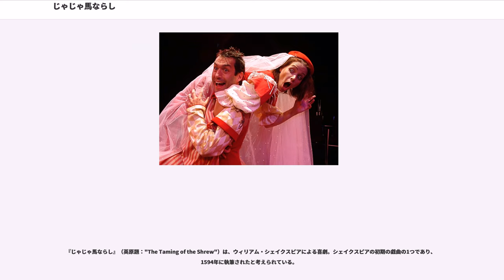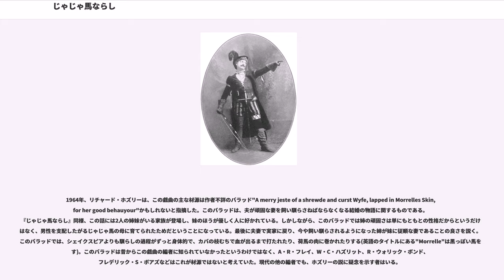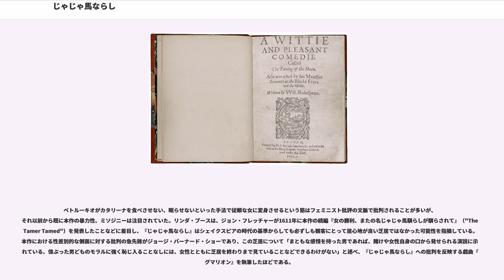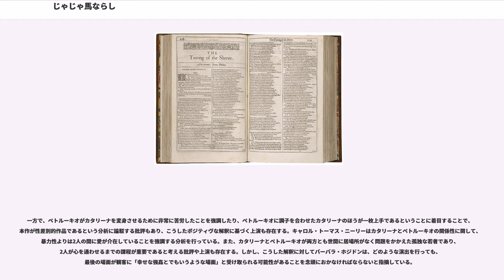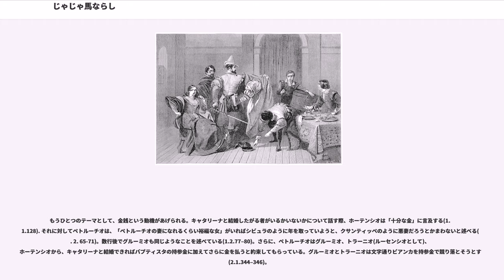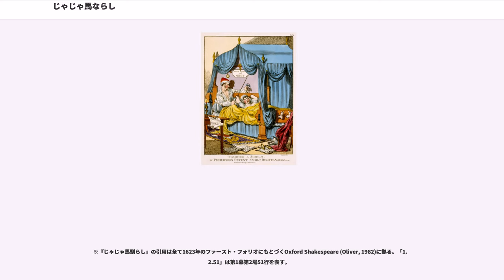じゃじゃ馬ならし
『じゃじゃ馬ならし』（英原題："The Taming of the Shrew"）は、ウィリアム・シェイクスピアによる喜劇。シェイクスピアの初期の戯曲の1つであり、1594年に執筆されたと考えられている。

しばしば「インダクション」と呼ばれる導入部分がついた枠物語としてはじまる芝居であり、ここではいたずら好きな貴人がクリストファー・スライという名の酔っ払った鋳掛屋をだまして、スライ自身が実は貴族なのだと信じさせようとする。この貴人はスライの気晴らしのために芝居を上演させる。

主筋はペトルーチオがかたくなで強情なじゃじゃ馬キャタリーナに求愛する様子を描くものである。最初はキャタリーナはこの関係に気乗りがしないが、ペトルーチオは食べさせない、眠らせないといったさまざまなやり方で相手を心理的に苦しめて、キャタリーナを望ましく従順でおとなしい花嫁にする。脇筋はキャタリーナの妹で「理想的な」女性に見えるビアンカをめぐる求婚者たちの争いを描く。この芝居がミソジニー的かそうでないかについては、とくに現代の研究者、観客、読者のあいだでも非常に議論がある。

『じゃじゃ馬ならし』は何度も映画、オペラ、バレエ、ミュージカルなどに翻案されている。最も有名なのはおそらくコール・ポーターの『キス・ミー・ケイト』と、エリザベス・テイラーとリチャード・バートンが主演した1967年の映画版『じゃじゃ馬ならし』である。1999年に作られた高校を舞台にするコメディ映画『恋のからさわぎ』もこの戯曲を翻案したものである。

導入部に登場するキャラクター

第1幕の前に、クリストファー・スライという名の酔っ払いを中心人物として、この芝居は「昔の出来事」であると解説する導入部分が語られる。スライは飲み代を払わないために酒場から蹴り出され、外で寝込んでいるところに悪戯好きの領主が通りかかる。この領主は、哀れな酔っぱらいに、スライ自身が領主であると思い込ませようと巧妙な悪戯を仕掛ける。その最中で劇中劇が演じられ、それが以下の部分となるが、この導入部分はあまり上演されない。

タイトルにもなっている「じゃじゃ馬」は、パドヴァの商人バプティスタ・ミノーラの長女カタリーナ・ミノーラを指している。彼女は極端に熱しやすい性格で、誰も彼女を制御することはできなかった。例えばある場面では、彼女は妹を椅子に縛り付けているし、別の場面では音楽の先生を楽器で殴りつけている。

対して、妹のビアンカ・ミノーラは美しくて大人しい性格で、街の貴族の男たちの人気者である。バプティスタはカタリーナが結婚するまではビアンカを結婚させないと誓う。ビアンカには何人かの求婚者がいたが、そのうちの2人が結託し、ビアンカを自由に取り合いできるよう、姉のカタリーナを結婚させてしまおうと画策する。一方の求婚者グレミオは年を取っていて陰鬱、もう一方のホルテンシオは若くて威勢がいい。

この作戦は、2人のよそ者ペトルーキオとルーセンシオが街に現れたことで複雑になる。ルーセンシオはピサの裕福な商人の息子で、ビアンカに一目ぼれする。一方ヴェローナの紳士ペトルーキオはお金しか眼中にない。

バプティスタがビアンカには先生が必要だと言ったとき、2人の求婚者がその願いをかなえるべく、競って先生を探す。グレミオは、ビアンカを口説く目的で知識人を装っていたルーセンシオに行き会う。ホルテンシオは自分自身で音楽家に変装し、音楽教師としてバプティスタの前に現れる。こうしてルーセンシオとホルテンシオは教師のふりをして、彼女の父に隠れてビアンカを口説こうとする。

その頃ペトルーキオは、カタリーナと結婚したときに持参金として手に入る広大な土地のことを求婚者たちから聞かされる。彼は乱暴者のカタリーナを口説き、彼女の意志は無視して、ケイトと呼び、結婚とその持参金を決めてしまう。と同時に、彼は新妻を「馴らし」始める。彼女から睡眠を取り上げ、食事をさせない理由をでっち上げ、美しい服を買い与えてはズタズタに切り裂いてしまう。カタリーナはその体験にあまりに動揺したので、ビアンカの結婚式のためにパドヴァへ戻ろうと聞かされたときには、あまりに幸せで返事ができないぐらいであった。彼らがパドヴァに着くまでに、カタリーナの調教は完了しており、もはや彼女はペトルーキオに逆らうことはなかった。彼女は、ペトルーキオがそうしろと言えば太陽を月と呼び、月を太陽と言って、完全に服従したことを示した。